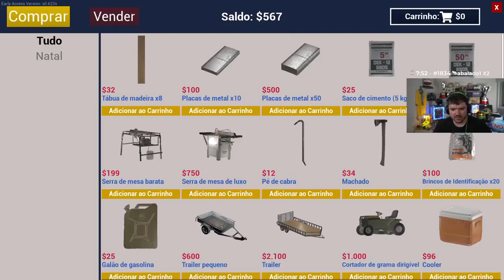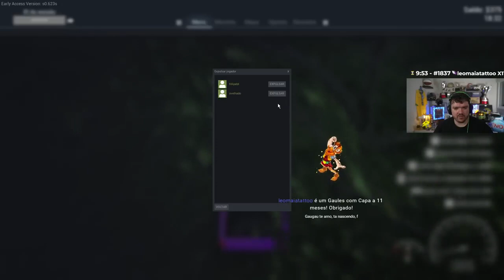GAULES, BTO e LIMINHA JOGANDO RANCH SIMULATOR #12